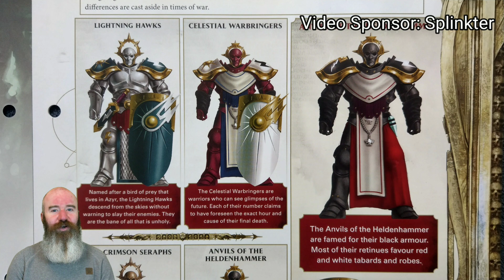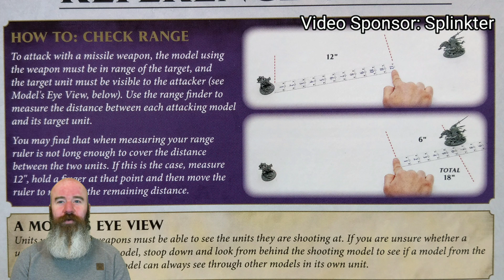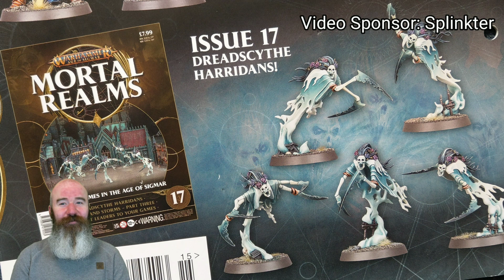AoS Mortal Realms Issue 15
This week I take a look through the pages of issue 15 of Mortal Realms magazine, which comes with the second part of the Sigmarite Mausoleum kit, and plenty of lore to boot.

Want to join a group of positive hobbiest who encourage one another with tips & constructive criticism? Then follow this link:

For more tips on building and painting the kits that come in Mortal Realms, check out The Hobby Corner